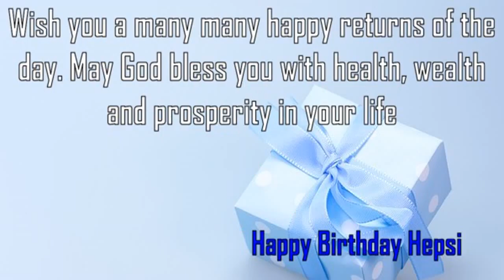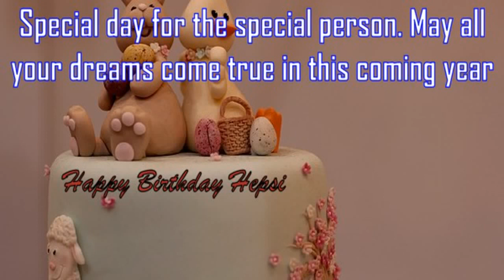Happy Birthday Hepsi Image Wishes✔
Happy Birthday Hepsi Images. Send Personalized happy birthday wishes to Hepsi in 1 min by visiting
GreetName has thousands of image templates to choose from based on gender, age, and relationship. Pick the best image template. Enter Your Name and click 'Generate Personalized Image' button. You can share Hepsi picture birthday wishes to any social network such as Facebook status, Whatsapp status, Instagram, Twitter, Google+, etc